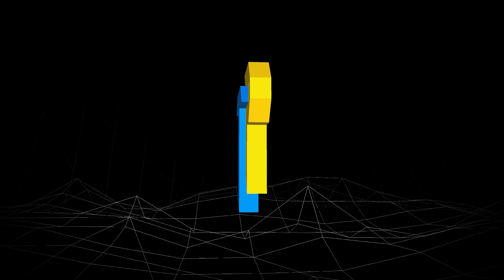EMPILER CES DÉS LE PLUS RAPIDEMENT POSSIBLE ?!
Je vous présente le moyen le plus rapide pour empiler des dés ! Pouce bleu si vous voulez plus de vidéos comme ça !!

À cause d'une petite blessure au pied j'ai pas pu tourner de parkour pour cette fois, mais à la place une vidéo tout aussi fun pour vous faire découvrir un truc particulier :D Le "Dice Stacking", ou comment empiler plein de dés très rapidement et sans truquage !!

Si ce concept vous plaît, n'hésitez pas à le dire, j'en ai pas mal en réserve pour vous étonner toujours plus ! Aujourd'hui ça va être l'empilage de dés le plus rapidement possible !

Commente la vidéo si t'as lu jusqu'ici ! BON VISIONNAGE !